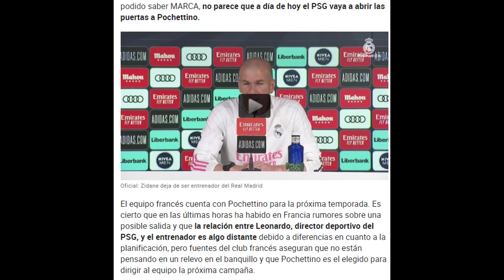BAD NEWS | PSG responds to Real Madrid interest in Pochettino